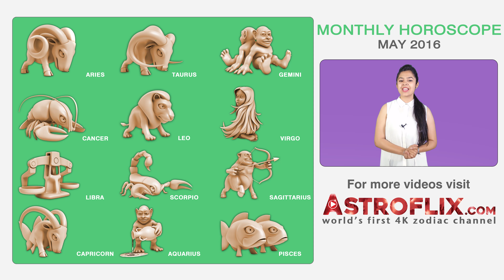Aries | Monthly Horoscope | May 2016 by GaneshaSpeaks.com